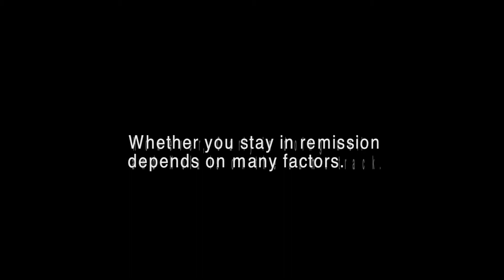For the Love of Life: Carly and Nola's Stories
This is a segment I did for TitanTV that featured two young girls fighting through cancer. I did my best to shed a positive light on the girls. Please watch and share. :)